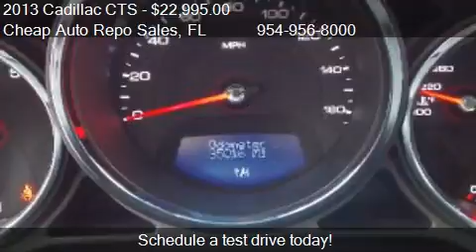2013 Cadillac CTS 3.6L Performance 4dr Sedan for sale in Pom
This 2013 Cadillac CTS 3.6L Performance 4dr Sedan is for sale in Pompano Beach, FL 33069 at Cheap Auto Repo Sales.
Engine: V6 3.6L V6
Transmission: Automatic 6-Speed
Color: Silver
Mileage: 35016
Contact Cheap Auto Repo Sales 2690 Hammondville Rd Pompano Beach, FL 33069 to test drive this 2013 Cadillac CTS 3.6L Performance 4dr Sedan today.